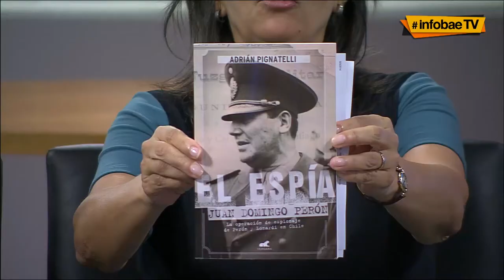Adrian Pignanelli habló de su libro "El espía Juan Domingo Perón"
Adrian Pignanelli - autor del libro "El espía Juan Domingo Perón"